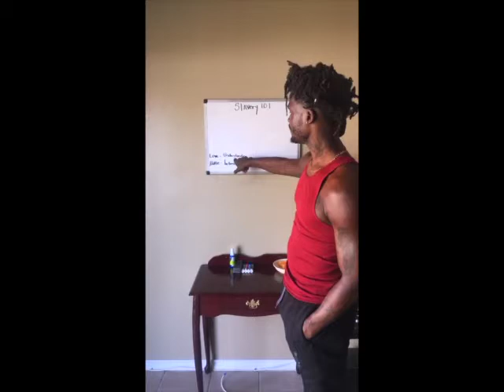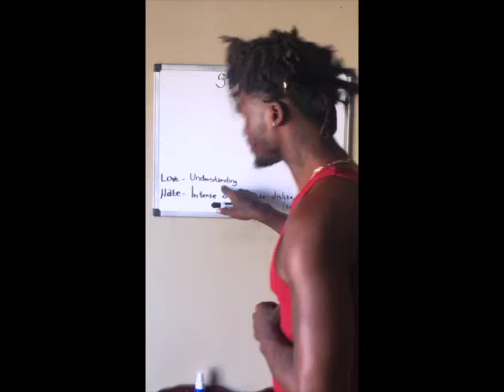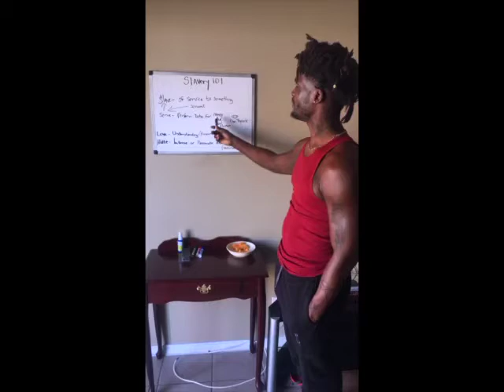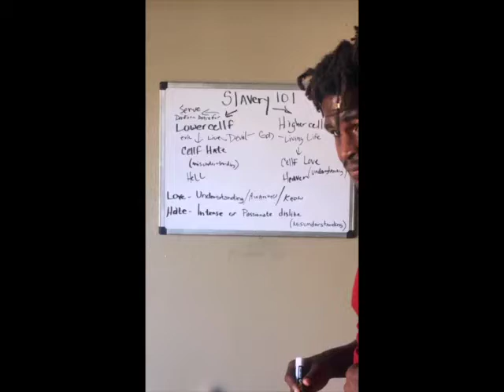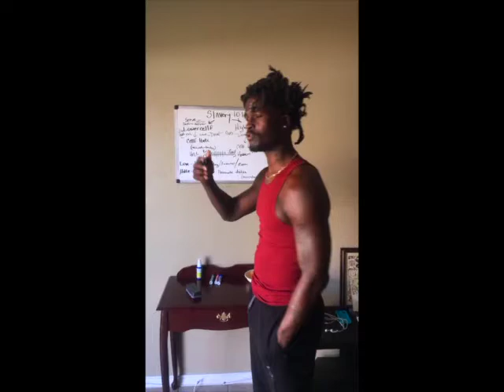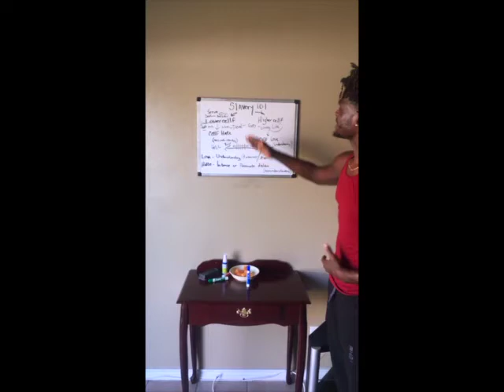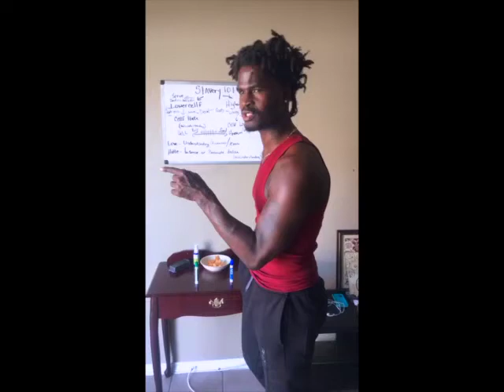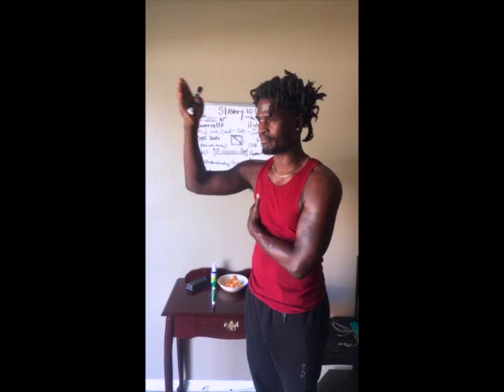Slavery 101: Cellf-Love Vs. Cellf-Hatred (IG Live)